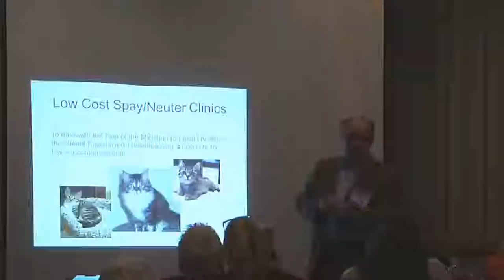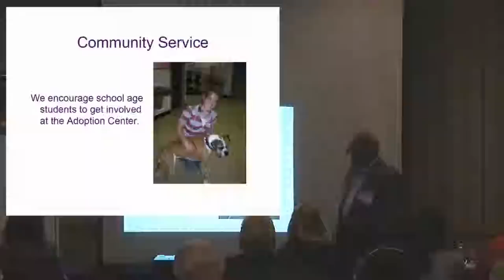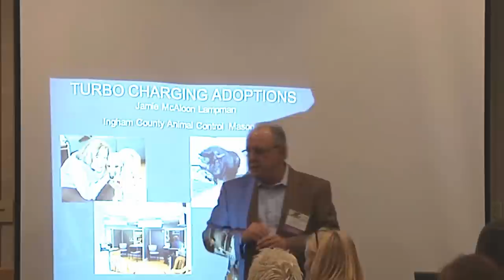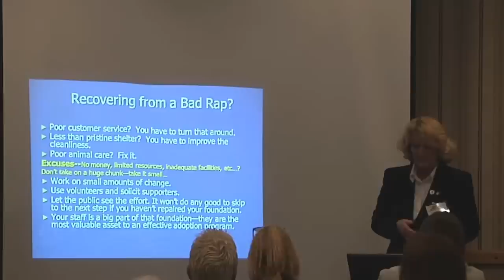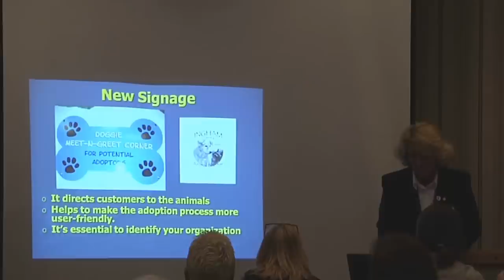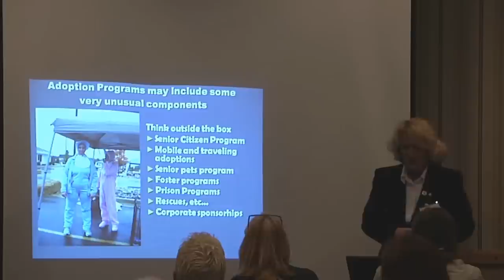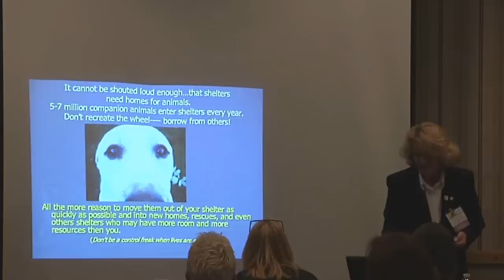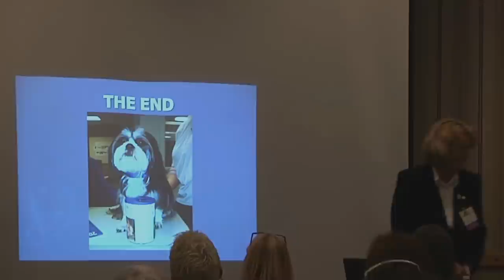Turbo Charging Pet Adoptions - Part 2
Turbo Charging Pet Adoptions - Jamie McAloon Lampman, Director, Ingham County Animal Control & Shelter; Larry Obrecht, Manager, Oakland County Animal Control & Oakland Pet Adoption Center.

Learn how to double adoptions through innovative marketing, comprehensive adoption campaigns and taking your shelter out to adopters. Hear why public friendly hours, off-site events and incentives make such a big difference.